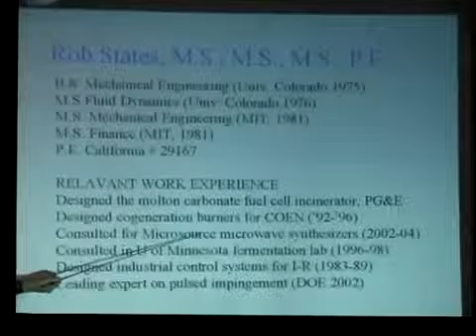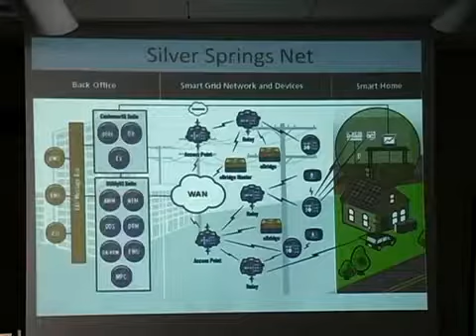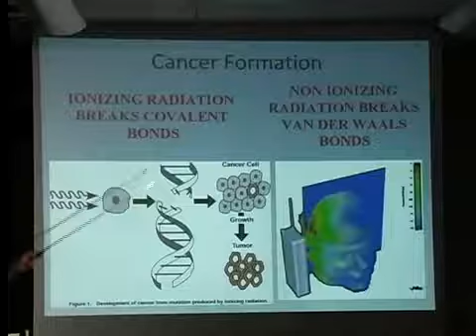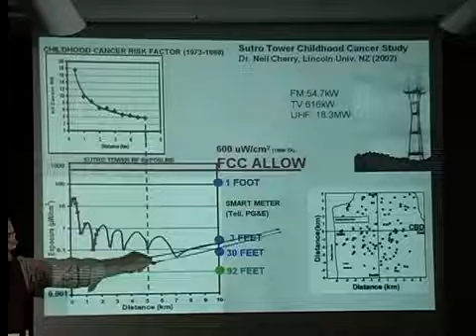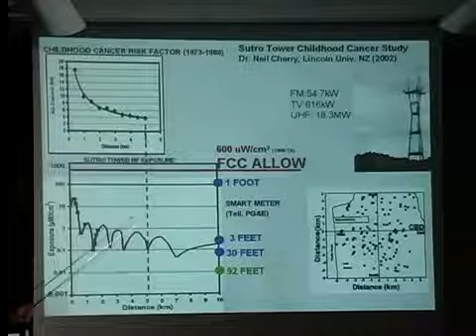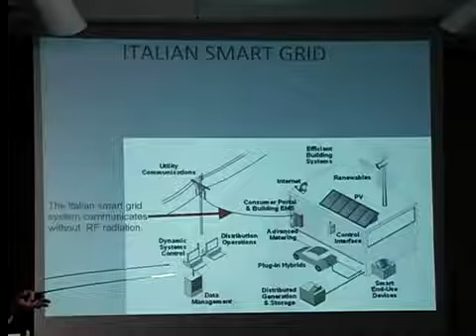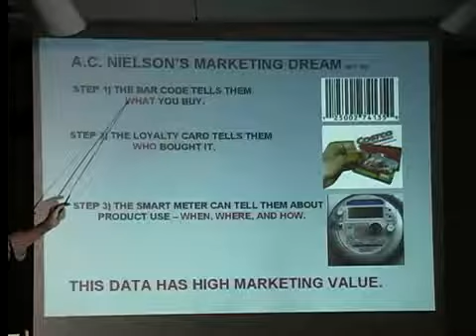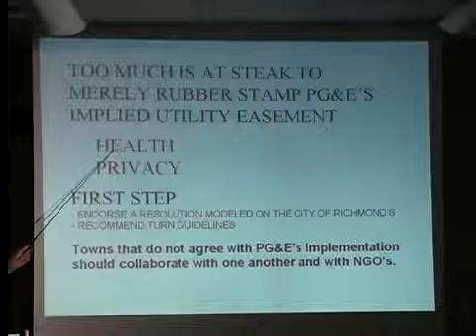The Dark Side of 'Smart' Meters